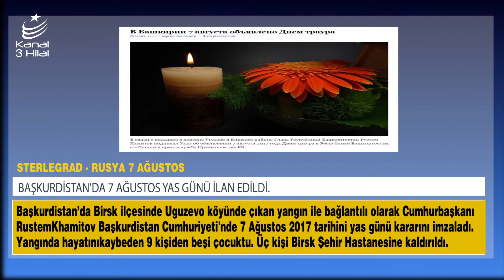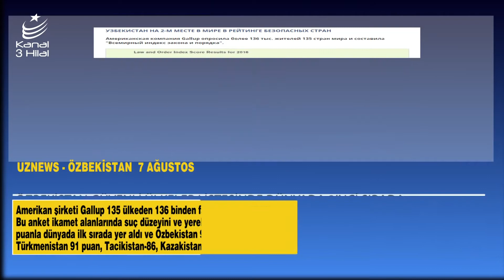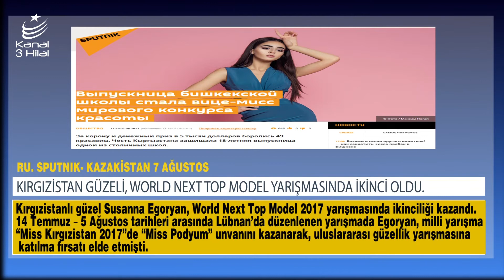Türk Dünyasında Ne Oldu? 7 Ağustos 2017'deki Güncel Gelişmeler...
Türksam Uzmanlarının Hazırladığı Türk Dünyası Basın Özetleri